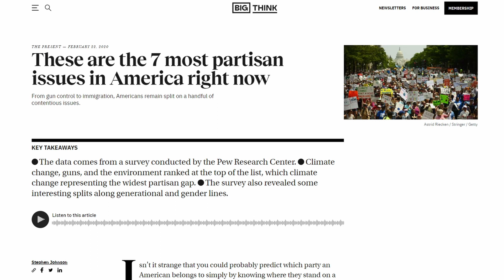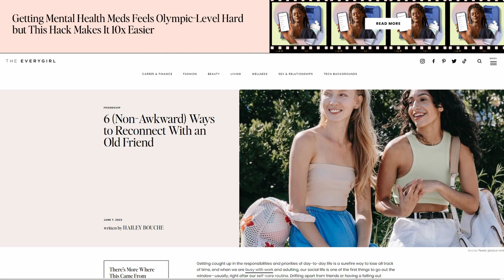S4 • E13: Roll Tide & Reconnecting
Radell Lewis talks about current politics, polarizing topics, and more...

00:00:00 Intro
00:00:37 What's In My Head?
00:22:19 Guest: Radell Lewis
01:36:11 My GRIN
01:49:35 Thanks for Listening! ✌🏾